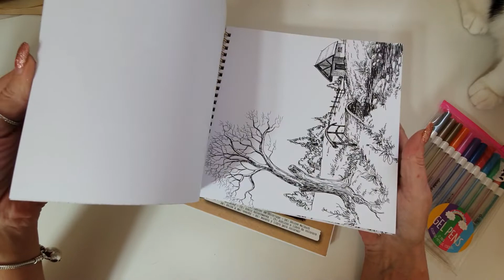25 Crafty things to do whilst we are on lockdown #1 Mindful Colouring